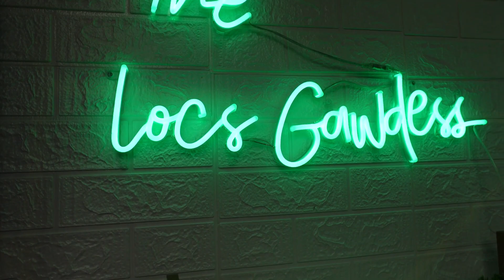VLOG: CONTENT DAY+ I THREW MY BESTFRIEND A SURPRISE BRUNCH+ SNOW DAY IN CHICAGO?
ABOUT ME/FAQ
Age:26
Hometown: Chicago
Height: 5'5
Vlog Camera: Sony ZV1
Favorite color: Purple